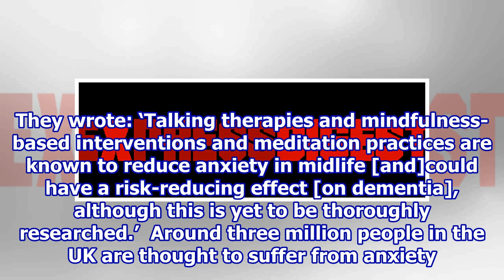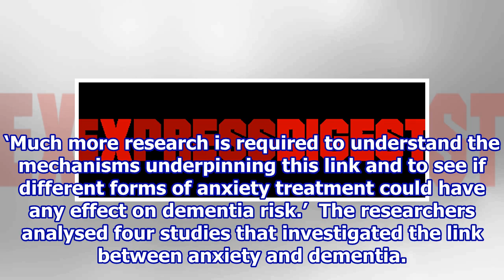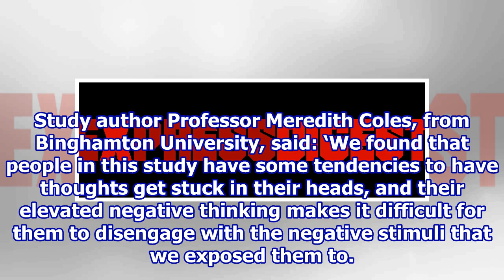Anxiety may cause dementia – and meditation or mindfulness could slash the risk, study finds.